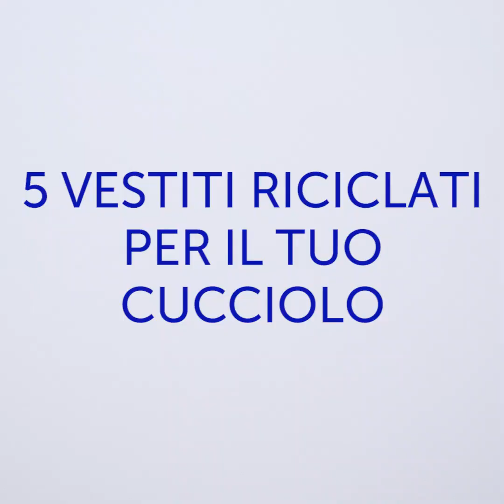15 TRUCCHETTI PER I GATTI E I LORO PROPRIETARI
IDEE CHE QUALUNQUE PROPRIETARIO DI GATTO AMERÀ

Celebriamo insieme la giornata mondiale del “gatto”! I gatti sono gli animali domestici più misteriosi e popolari di sempre. Quasi tutti adorano questi animali. Gli scienziati affermano che li amiamo così tanto perché hanno gli occhi cosi grandi e perché fanno le fusa. Le fusa aiutano le persone a rilassarsi e sono curative. Non c'è niente come un gattino che ti fa le fusa mentre ti sta in braccio :) Inoltre, i gatti fanno le fusa per mostrare il loro affetto.
Gli amanti dei gatti apprezzeranno questo video perché ci sono tante belle creazioni per loro! Cerchiamo sempre di prenderci cura dei nostri animali domestici e vogliamo il meglio per loro. Troverai molte idee economiche. Iniziamo da una comoda cuccia. Riutilizza i vecchi jeans o un maglione per creare un cuscino. Hai mai visto i maglioni per gatti? Puoi crearne uno usando un calzino. Guarda il tutorial. Inoltre, puoi realizzare dei giocattoli divertenti ed economici!

Segnalibri:
00:09 Maglione carino per gatti
00:48 Come riutilizzare una vecchia maglietta
01:33 Cuccia comoda per animali domestici
04:13 Come riutilizzare vecchi giocattoli